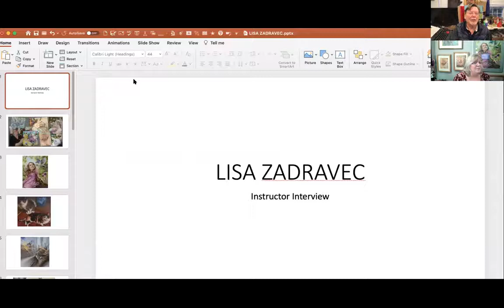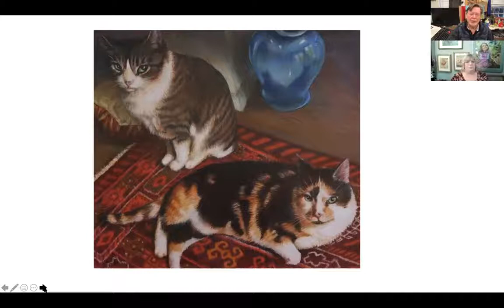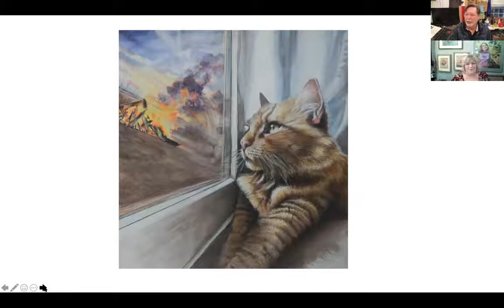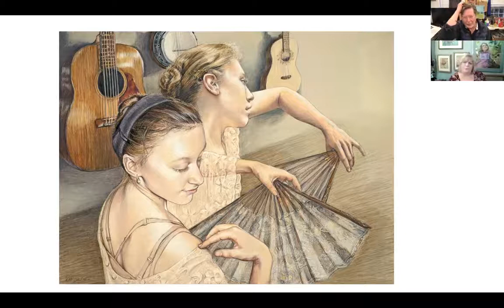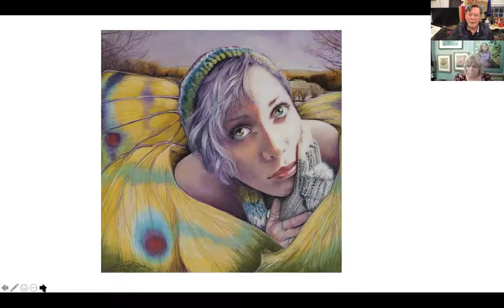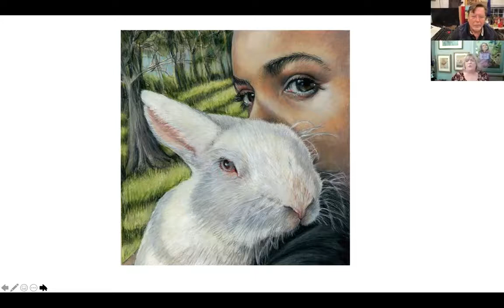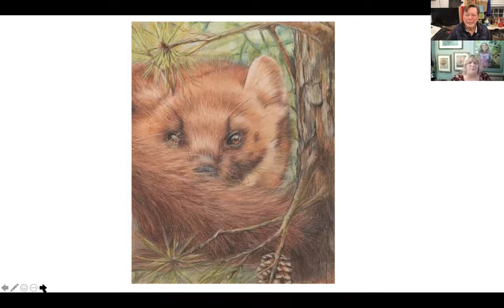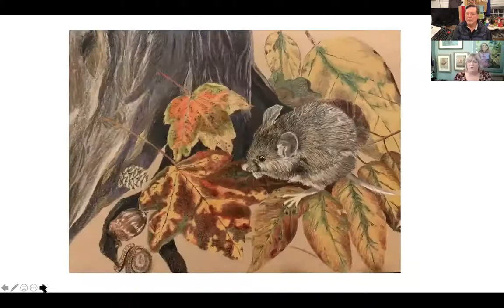Instructor Interview with Lisa Zadravec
From the Interviews with Yellow Barn Faculty, an interview with Lis Zadravec narrative colored pencil artist and teacher. Interviewed by Yellow Barn Studio director, Walt Bartman. January 2021. (if the sound was out before, Re-watch here.)